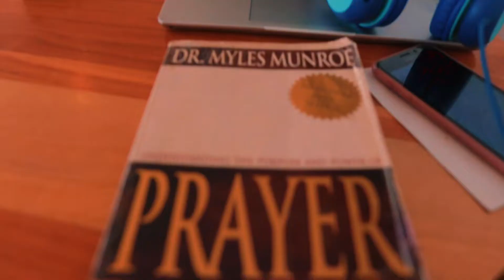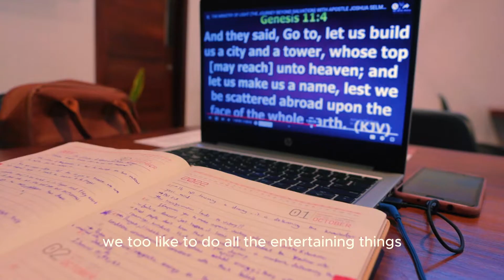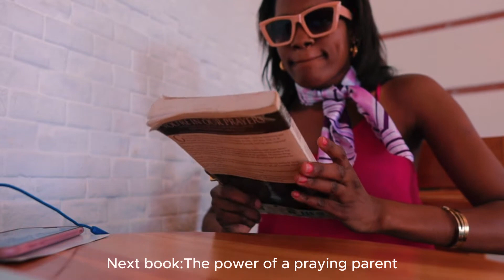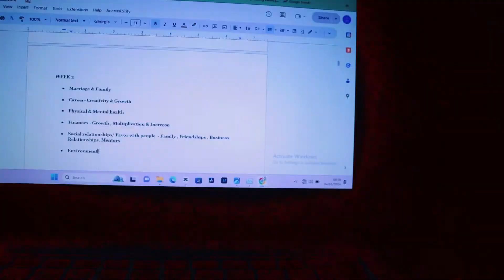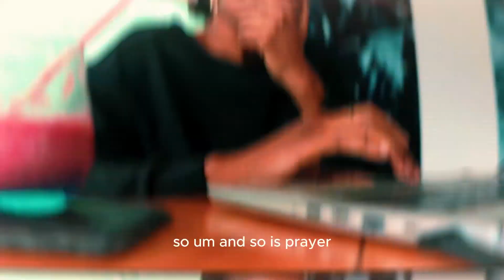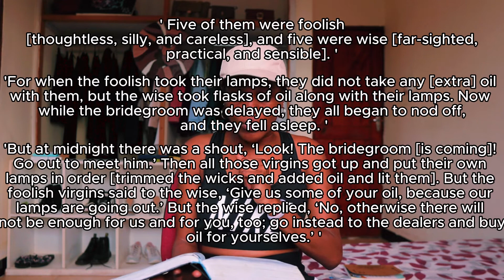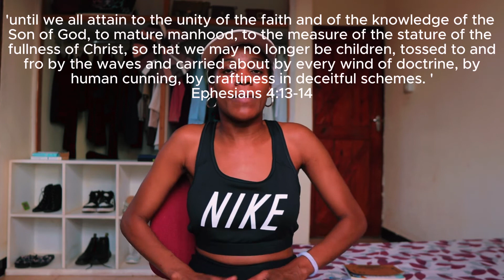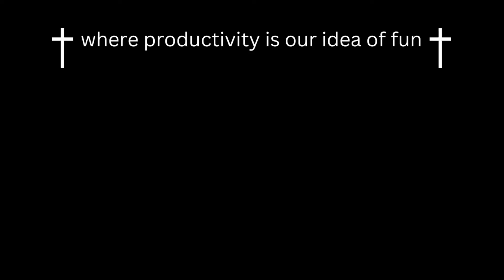This one habit changed my life//My Fasting Journey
Hey friends, so thus is my experience and my understanding of scripture concerning the discipline of fasting and spiritual growth and how it can help us navigate difficult seasons in life. I really hope it helps anyone that would like to start fasting or is currently struggling with fasting or justserved as a good reminder of why is actually quite a gift to us from our loving Father on how to relate to him even more. Here's to Waiting On God the right way❤️❤️
Love,
Elice I Am